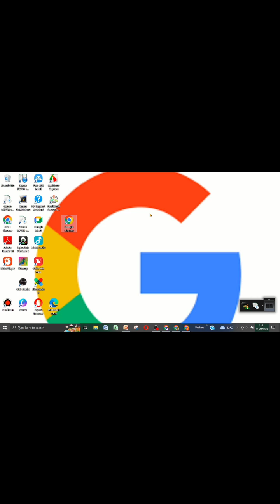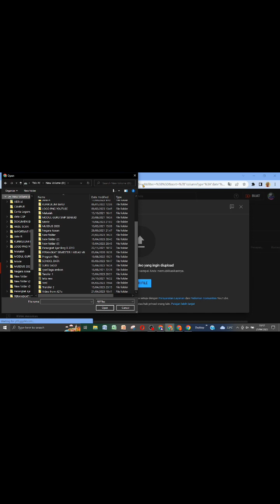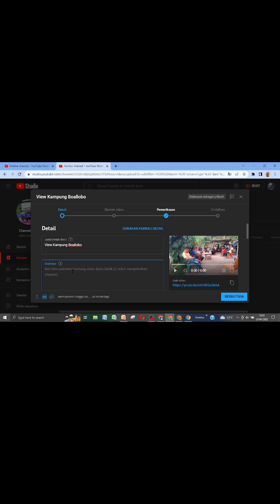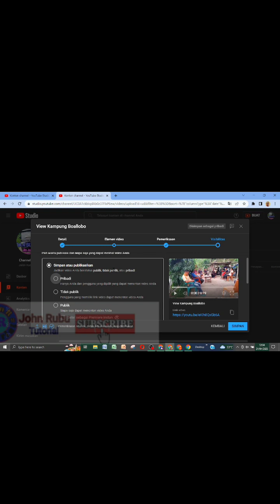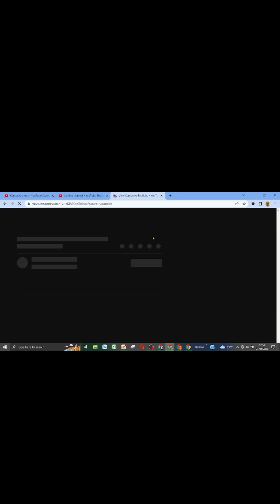CARA UPLOAD VIDEO KE YOUTUBE & SALIN LINK LEWAT LAPTOP/PC 2023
Cara Upload Video ke Youtube dan Cara menyalin Link videonya lewat Laptop/PC.

@John Rubu Tutorial